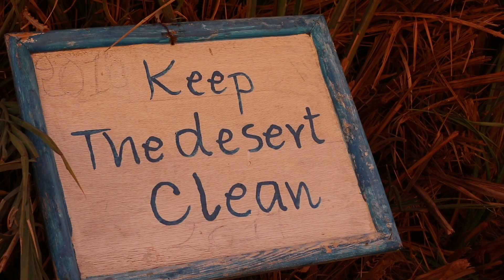THE SAHARA DESERT EXPERIENCE | MOTORHOME MOROCCO | EPISODE 56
The Sahara Desert was on our list from the day we purchased our Motorhome.  We are so glad it worked out. It almost didn't.

Welcome to our European (and now African) Motorhome family adventure.  Videos from our destinations are shared to show the glory of full-time family travel. You can also follow our travels on Instagram, and Facebook (links below).

Over the next two years we will be traveling to every country in Europe in our MotorHome (except Iceland - that would be hard). We will be adventuring, working and educating our children over the two year period. We’ll be capturing our adventures as we RV all over Europe. Let us know where you are from and share your thoughts and feedback!

Equipment -

Support our You Tube Channel next time you show on Amazon by using the following link 0